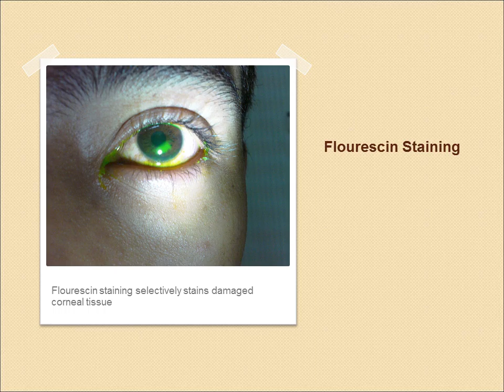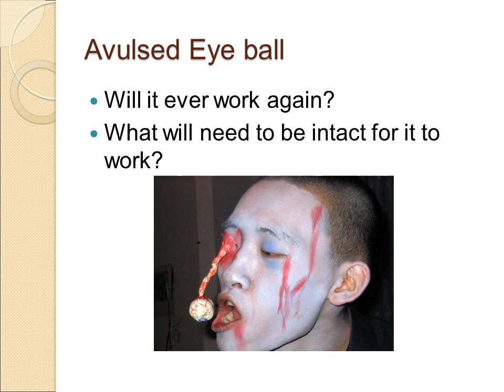The Eye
Anatomy of the Eye
Common Disease of the EyeCorneal Laceration
James is a 22 yrs old martial arts athlete who sustained a kick to his right eye 6 months ago.
He sustained injury to his right cornea laceration due to the contact lens
He was seen by an opthalmologist and treated for several weeks
But he still has blurred vision in his right eye
It is best seen under slit lamp, after flourescin staining
Flourescin Staining
Flourescin staining selectively stains damaged corneal tissue
Further Treatment
In full thickness corneal laceration, aqueous humour may leak out resulting in distortion of the shape of the eyeball.
He wanted to continue fighting, so further treatment with Phototherapeutic keratectomy (PTK) or Corneal Transplant.
Failure to do so, he may not be able to clear his Pre-participation examination with 'one good eye'.
Cataracts
Cataracts - clouding or opacification of the natural lens of the eye
Retinal Detachment
Can be caused by trauma – e.g. boxing
Sudden acceleration and deceleration – bungee jumping, car accidents
Avulsed Eye ball
Will it ever work again?
What will need to be intact for it to work?